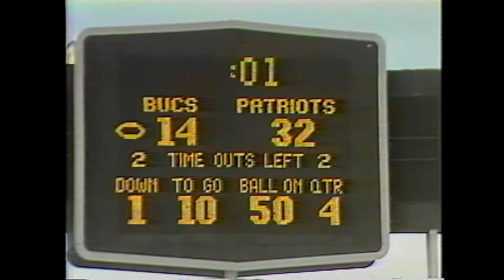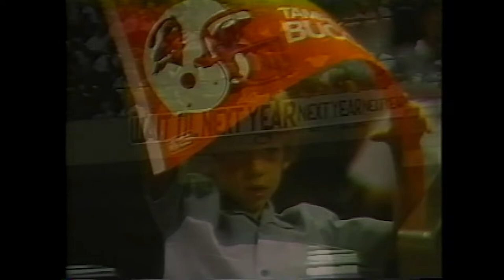Creamsicle Memories from the sidelines of the 1985 Tampa Bay Buccaneers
Some of the names are legendary in the history of the Tampa Bay Buccaneers. David Logan, James Wilder, Jimmie Giles, Steve DeBerg and yes, Steve Young! The Hall of Fame quarterback's first NFL victory was as a Bucs! But, there were plenty of "Buccaneer Blunders " under the direction of head coach Leeman Bennet. Two wins in 1985. With some of the top tunes of the '80s as the sound track, enjoy some of the sights and sounds through my lens as the Channel 8 sports videographer on the sidelines!